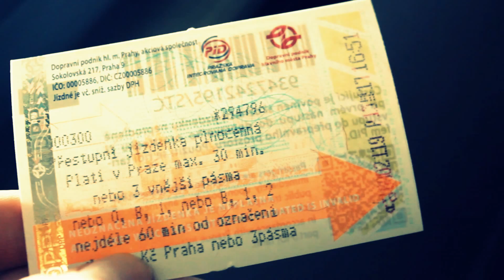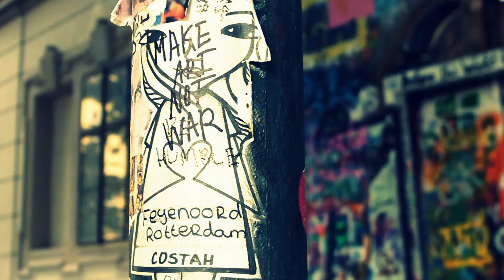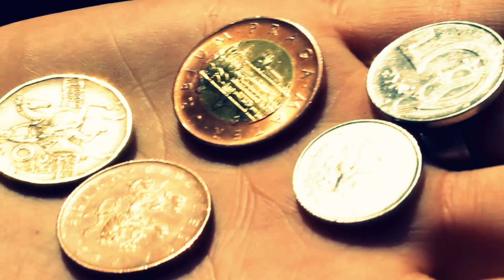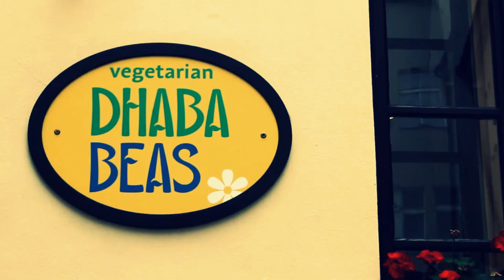Czech Republic [July 2017]